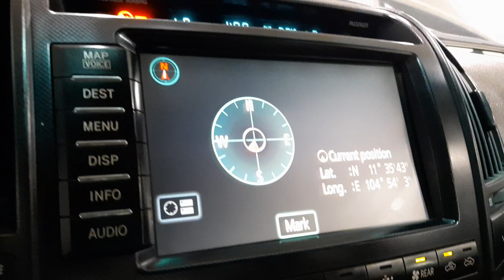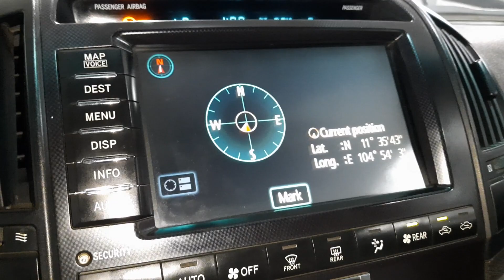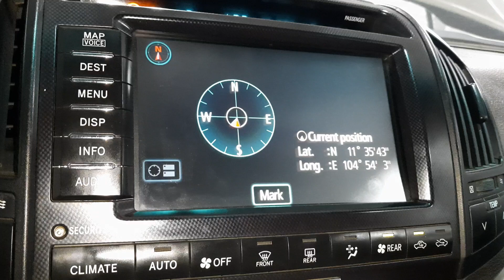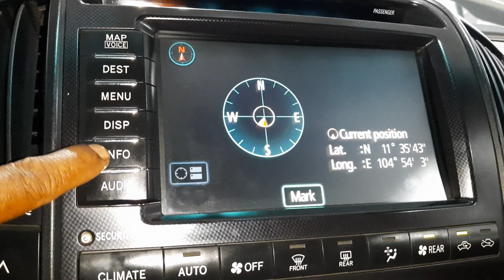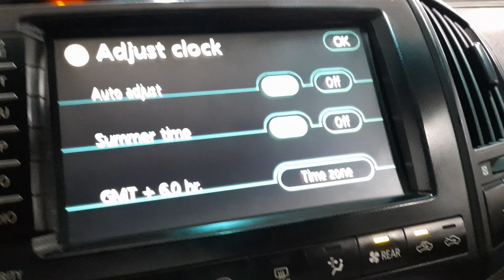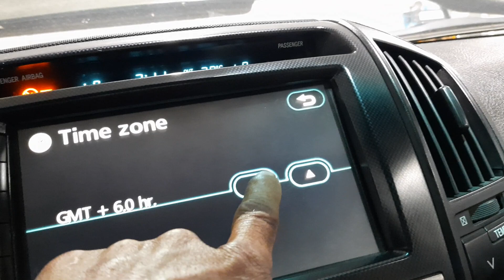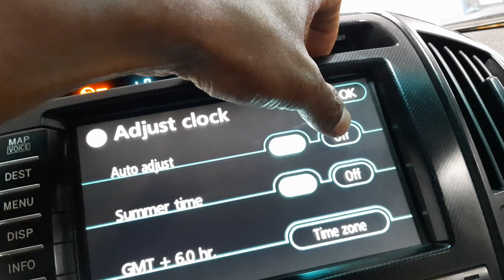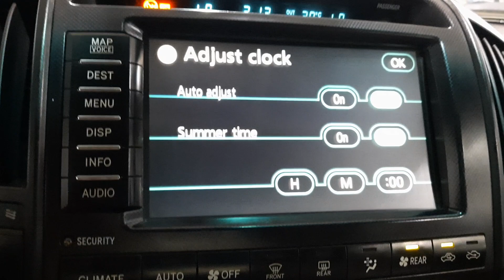របៀបសេរ៉េម៉ោងនៅលើរថយន្តToyota Land Cruiser 2008,How to set Clock on Toyota Land Cruiser 2008,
Hello all fans this my video today show all fans about How to Adjust and set up the (Clock And Time ) for Land Cruiser 2008.Please enjoy watching my video Good Luck.